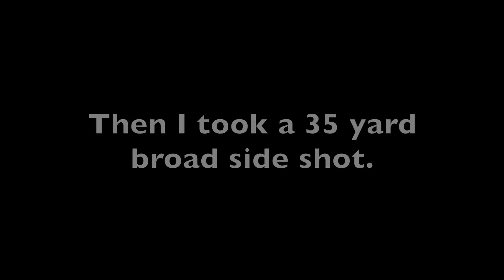Outdoors Allie uses QuietKat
Allie is an adventure seeking, outdoor loving, hunter, angler, and steward of the land. Allie finds value in being part of the outdoor industry through the impact she has on the fight to protect our public lands. Gender aside, Allie is the real deal and she uses QuietKat to get in and get out quietly and scent-free!